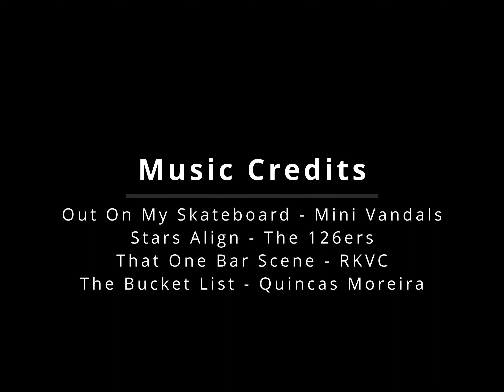Ozark Dual Sport Riding Memorial Day 2022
Three friends head out to northern Arkansas to spend Memorial Day of 2022 riding in the Ozark National Forest area.  We did a lot of riding out of Harrison Arkansas including a mandatory stop at the Oark General Store and a hike to the Hawksbill Crag.

Joey - Suzuki DR650
Josh - Kawasaki KLX250
Jasen - Suzuki DRZ400 E